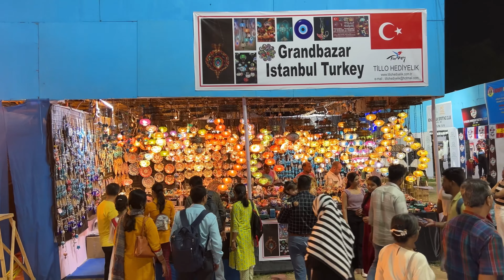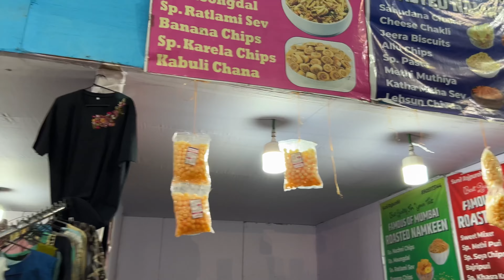Bidhannagar mela 2024